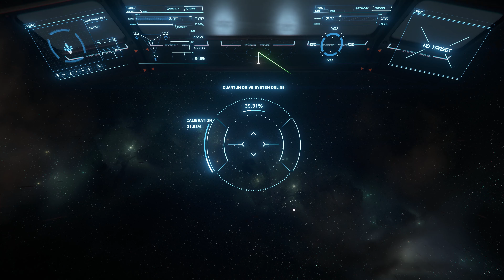STAR CITIZEN FIGHT WITH RELIANT KORE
MISC RELIANT KORE : STARTER / LIGHT FREIGHT

Combat session with the RELIANT KORE on STAR CITIZEN using lasers and missiles.

The ship can be purchased in-game for 744,700 aUEC.